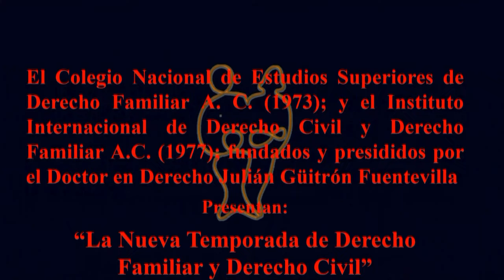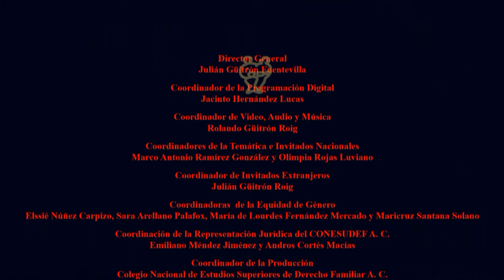¿Maternidad Sustituta? Soluciones jurídicas de Derecho Familiar (Primera de dos partes.